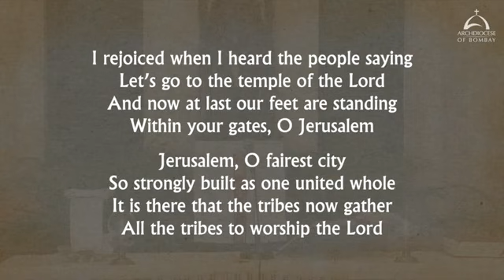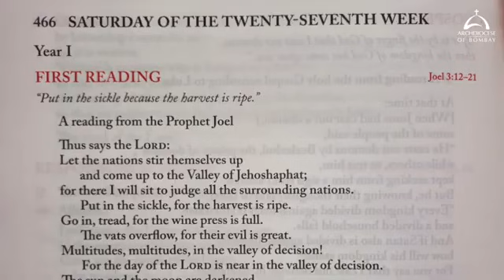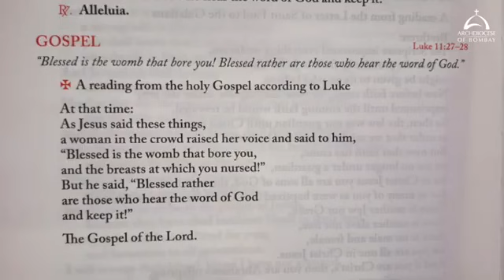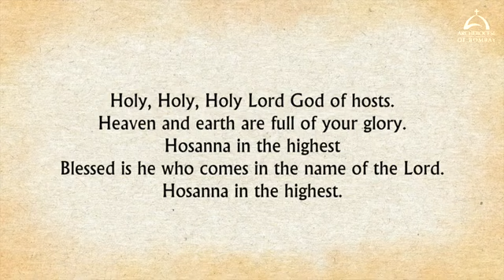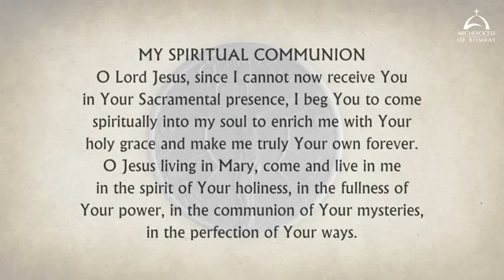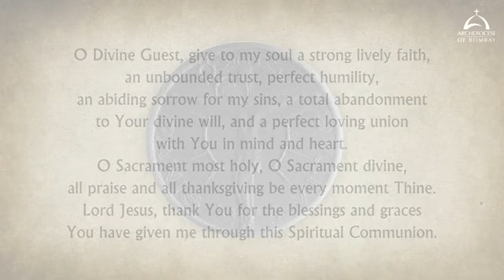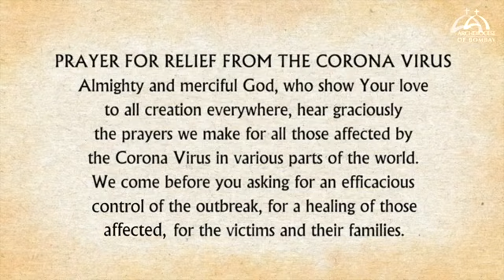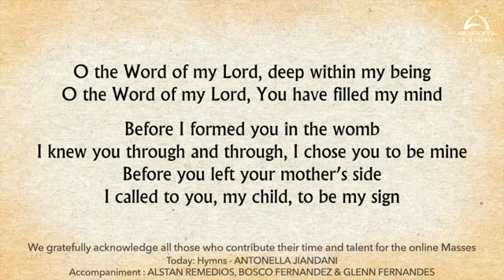Holy Mass on Saturday 9 October 2021 Cardinal Oswald Gracias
Holy Mass on Saturday 9 October 2021 Cardinal Oswald Gracias Archbishop of Bombay. This video is available for your online participation in the Eucharist, in view of the dispensation given during the Corona Virus pandemic.